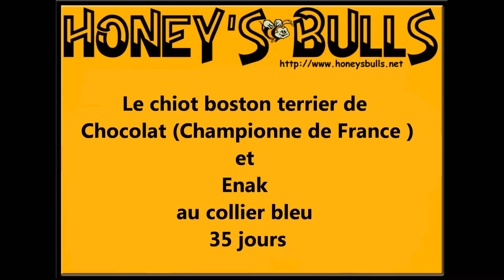chiot boston terrier de chocolat of Honey's Bulls au collier bleu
chiot boston terrier âgé de 35 jours de l'élevage des Honey's Bulls